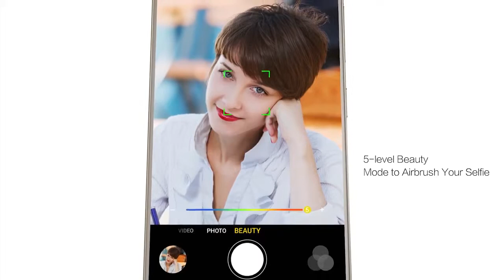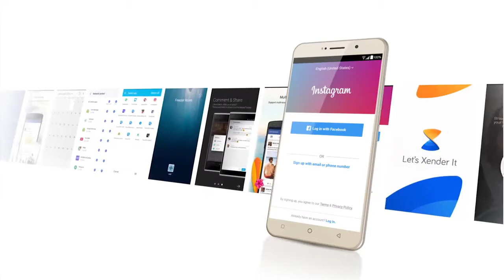itel S31 Review